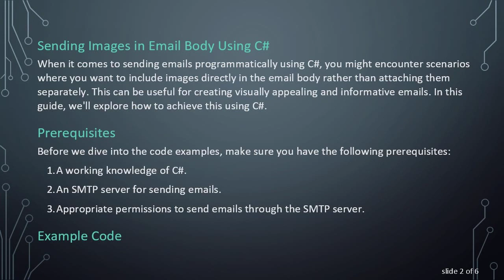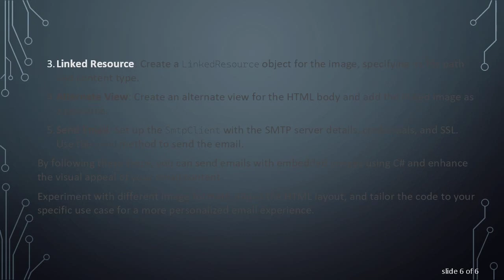How to Send Images in Email Body Using C#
Learn how to embed images in the body of an email using C# to enhance your email content. Explore examples and step-by-step instructions for a seamless integration.
Sending Images in Email Body Using C

When it comes to sending emails programmatically using C, you might encounter scenarios where you want to include images directly in the email body rather than attaching them separately. This can be useful for creating visually appealing and informative emails. In this guide, we'll explore how to achieve this using C.

Prerequisites

Before we dive into the code examples, make sure you have the following prerequisites:

A working knowledge of C.

An SMTP server for sending emails.

Appropriate permissions to send emails through the SMTP server.

Example Code

Let's look at a simple example of how to send an email with an embedded image using the SmtpClient class in C. In this example, we'll use the LinkedResource class to link the image to the email body.

Explanation

SMTP Configuration: Replace the placeholder values in the code with your actual email and SMTP server details.

Email Message: Create a MailMessage object and set its properties, such as the subject and body. In the body, use HTML to reference the image using a Content ID (cid:image1).

Linked Resource: Create a LinkedResource object for the image, specifying its file path and content type.

Alternate View: Create an alternate view for the HTML body and add the linked image as a resource.

By following these steps, you can send emails with embedded images using C and enhance the visual appeal of your email content.

Experiment with different image formats, adjust the HTML layout, and tailor the code to your specific use case for a more personalized email experience.